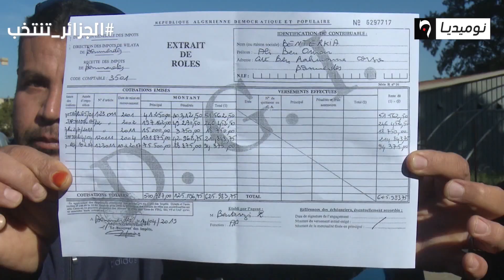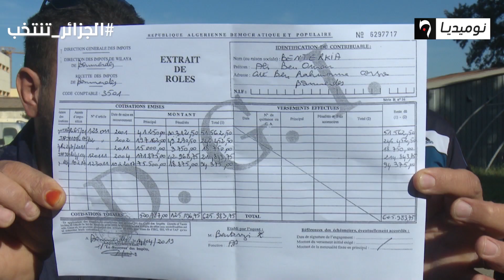بومرداس: فلاحو بودواو يشتكون التهميش واقصاء التعاونية الفلاحية